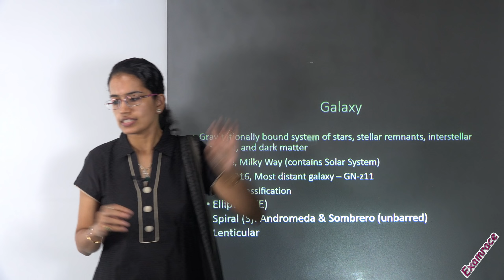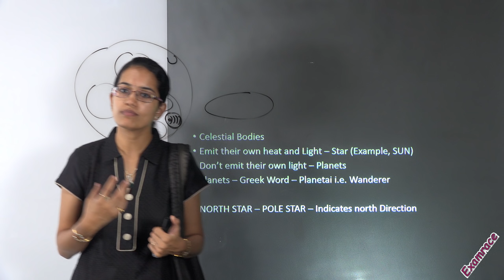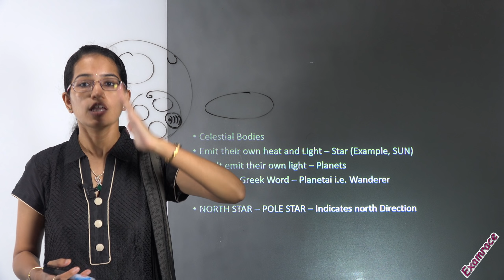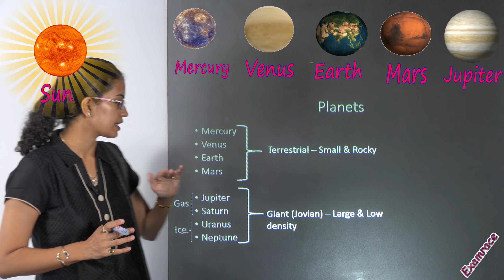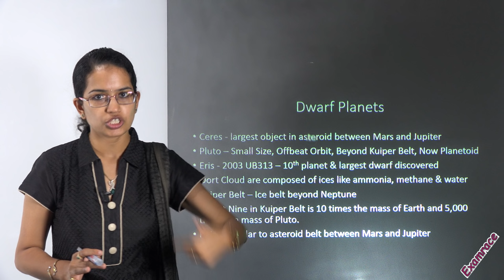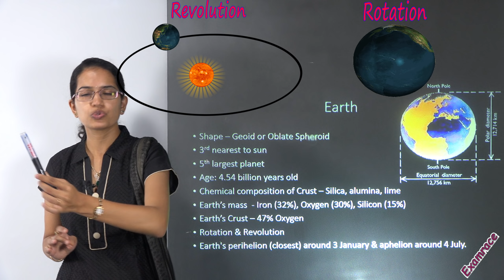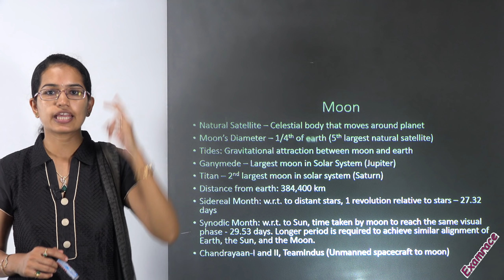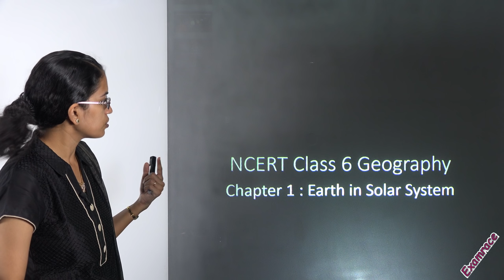एनसीईआरटी कक्षा 6 भूगोल अध्याय 1: सौर मंडल में पृथ्वी (डॉ मनीषिका )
नोट: 2003 में यूबी 313 की खोज की गई थी
डॉ मनीषिका जैन ने एनसीईआरटी कक्षा 6 भूगोल अध्याय 1: वीडियो ट्यूटोरियल में सौर प्रणाली में पृथ्वी की व्याख्या की। कवर किए गए कार्यों की मुख्य विशेषताएं नीचे उल्लिखित हैं:
आकाशगंगा
सितारों, तारकीय अवशेष, इंटरस्टेलर गैस, धूल और अंधेरे पदार्थ की गुरुत्वाकर्षण प्रणाली बंधी हुई है
उदाहरण, मिल्की वे (सौर प्रणाली शामिल है)
मार्च 2016, सबसे दूर की आकाशगंगा - जीएन-जे 11
हबल का वर्गीकरण
अंडाकार (ई)
सर्पिल (एस): एंड्रोमेडा एंड सोम्ब्रेरो (असंबद्ध)
लैंटिक्यूलर
दिव्य निकाय (सूर्य, चंद्रमा, नाइट स्काई में ऑब्जेक्ट्स)

गैलेक्सी @ 2: 21
हबल का वर्गीकरण @ 2: 42
सेलेस्टियल बॉडी @ 3: 46
नक्षत्र (सितारों का समूह) - 88 आधिकारिक तौर पर @ 5: 35
ग्रह @ 6: 55
बौने ग्रह @ 9: 42
पृथ्वी @ 11: 41
चंद्रमा @ 15: 41
क्षुद्रग्रह @ 18: 06
मेटीरोइड्स @ 18: 22
धूमकेतु @ 18: 40
पलसर @ 1 9: 01
# स्थलीय # कॉन्स्टेलेशंस # प्लेनेट # वंडरर # सेलेस्टियल # सोम्ब्रेरो # गुरुत्वाकर्षण # इंटरस्टेलर # एंड्रोमेडा # मनिष्किका # एक्साम्रेस

खगोलीय पिंड
अपनी गर्मी और प्रकाश उत्सर्जित करें - स्टार (उदाहरण, सूर्य)
अपने स्वयं के प्रकाश - ग्रहों को उत्सर्जित न करें
ग्रह - यूनानी शब्द - प्लैनेटई यानी वंडरर

उत्तर सितारा - पोस्ट स्टार - उत्तर दिशा दर्शाता है
नक्षत्र (सितारों का समूह) - 88 आधिकारिक तौर पर
ग्रह
पारा
शुक्र
पृथ्वी
मंगल ग्रह

बृहस्पति
शनि ग्रह
अरुण ग्रह
नेपच्यून
बौने ग्रह
सेरेस - मंगल और बृहस्पति के बीच क्षुद्रग्रह में सबसे बड़ी वस्तु
प्लूटो - छोटे आकार, ऑफबीट कक्षा, कुइपर बेल्ट से परे, अब प्लैनेटॉयड
एरिस - 2003 यूबी 313 - 10 वां ग्रह और सबसे बड़ा बौना खोजा गया
ओर्ट क्लाउड अमोनिया, मीथेन और पानी जैसे ices से बना है
कूपर बेल्ट - नेप्च्यून से परे आइस बेल्ट
कुइपर बेल्ट में ग्रह नौ पृथ्वी के द्रव्यमान के 10 गुना और प्लूटो के द्रव्यमान के 5 गुना है।
मंगल और बृहस्पति के बीच क्षुद्रग्रह बेल्ट के समान कुइपर
पृथ्वी
आकार - भूगर्भीय या गोलाकार गोलाकार
सूरज के नजदीकी तीसरा
5 वां सबसे बड़ा ग्रह
आयु: 4.54 अरब वर्ष पुराना
क्रस्ट की रासायनिक संरचना - सिलिका, एल्यूमिना, नींबू
पृथ्वी का द्रव्यमान - लौह (32%), ऑक्सीजन (30%), सिलिकॉन (15%)
पृथ्वी की परत - 47% ऑक्सीजन
घूर्णन और क्रांति
पृथ्वी के पेरीहेलियन (निकटतम) लगभग 3 जनवरी और 4 जुलाई के आसपास एपेलियन।

चांद
प्राकृतिक उपग्रह - सेलेस्टियल बॉडी जो ग्रह के चारों ओर घूमती है
चंद्रमा का व्यास - पृथ्वी का 1/4 वां (5 वां सबसे बड़ा प्राकृतिक उपग्रह)
ज्वार: चंद्रमा और पृथ्वी के बीच गुरुत्वाकर्षण आकर्षण
गैनीमेडे - सौर मंडल में सबसे बड़ा चंद्रमा (बृहस्पति)
टाइटन - सौर मंडल में दूसरा सबसे बड़ा चंद्रमा (शनि)
पृथ्वी से दूरी: 384,400 किमी
साइडियल महीना: w.r.t. दूर सितारों के लिए, सितारों के सापेक्ष 1 क्रांति - 27.32 दिन
Synodic महीना: w.r.t. सूर्य के लिए, चंद्रमा द्वारा उसी दृश्य चरण तक पहुंचने के लिए समय - 2 9 .53 दिन। पृथ्वी, सूर्य और चंद्रमा के समान संरेखण को प्राप्त करने के लिए लंबी अवधि की आवश्यकता होती है।
चंद्रयान -1 और द्वितीय, टीम इंडस (चंद्रमा के लिए मानव रहित अंतरिक्ष यान)
क्षुद्र ग्रह
उल्कापिंड
धूमकेतु
पल्सर
एनसीईआरटी आधारित प्रश्नों के लिए - For NCERT Based questions refer